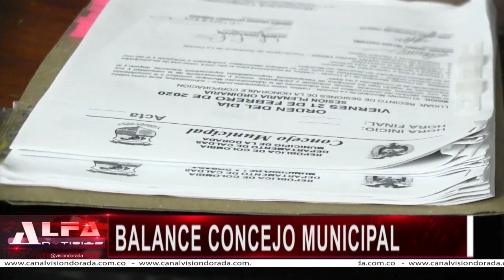BALANCE CONCEJO MUNICIPAL 21 DE FEBRERO - ALFA NOTICIAS